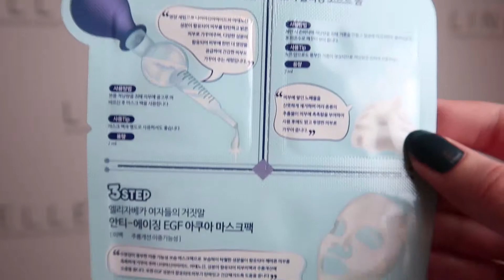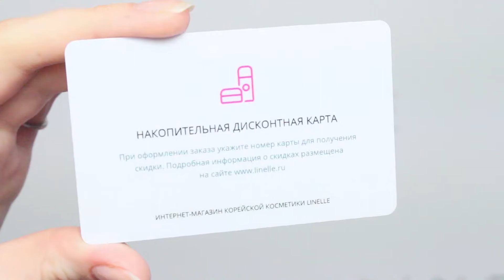3-ШАГОВАЯ АНТИВОЗРАСТНАЯ МАСКА ДЛЯ ЛИЦА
ОБЗОР НА ELIZAVECCA 3-STEP ANTI-AGING EGF MASK PACK